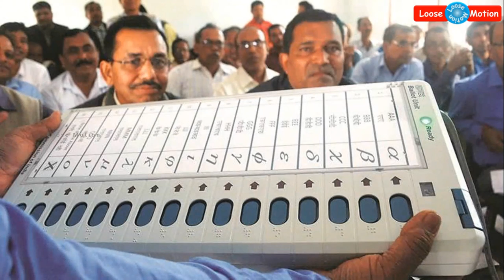சிவகார்த்திகேயன் ஓட்டு பிரச்சனை, தேர்தல் அதிகாரி மீது நடவடிக்கை - தலைமை தேர்தல் அதிகாரி சாஹூ பேட்டி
Please watch this video which is about "Actor Siva Karthikeyan's election vote is in issue".